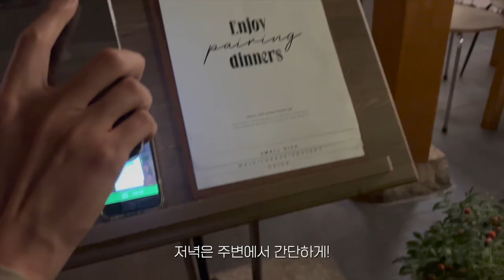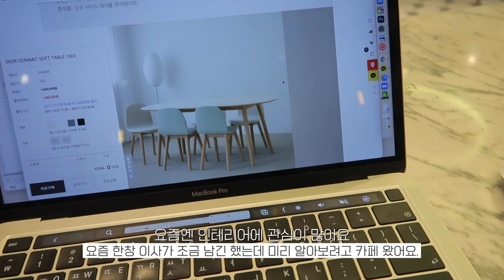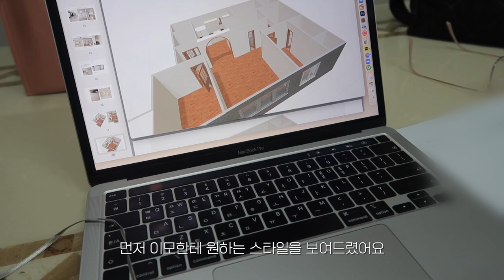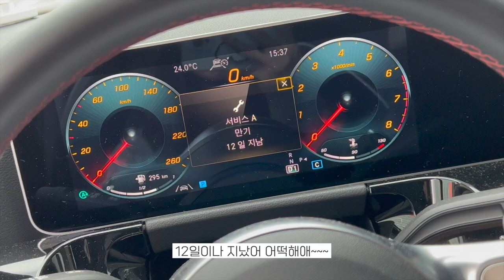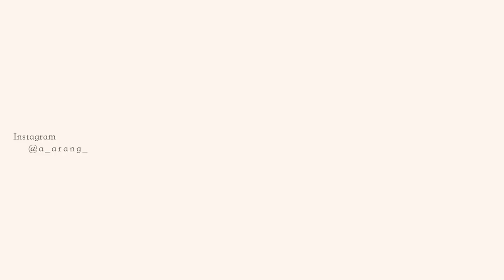cc)가을 데이트vlog💕미리하는 이사준비,그리고 리모델링ㅣ아랑